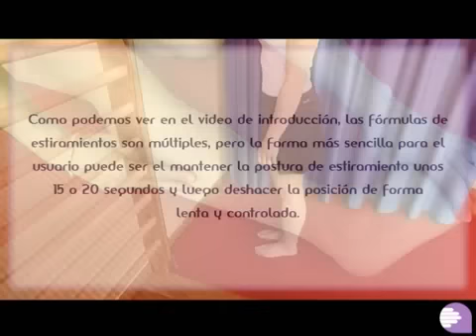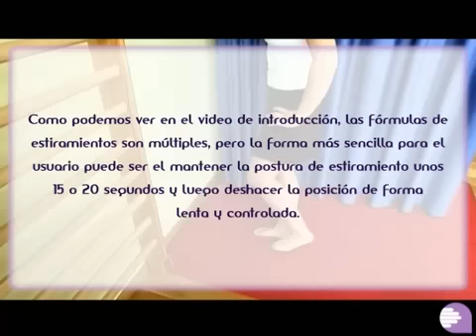Estiramientos de los Tibiales y peroneos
Fisaude.com te enseña a realizar los estiramientos de los Tibiales y peroneos. Vídeos realizados por profesionales de la fisioterapia